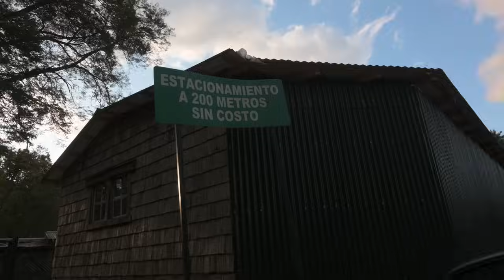Esta cumbre DIVIDE dos países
Pirmer ascenso a la cumbre internacional del Cerro Tronador (3478m) desde Peulla, Chile.
El cerro Tronador es un tremendo macizo envuelto en glaciares, es la montaña más alta de la región de los Lagos y por su difícil acceso es muy poco visitado.
Tiene tres cumbres, la argentina de 3220m, una cumbre chilena de 3290m y su cumbre principal de casi 3500 metros.